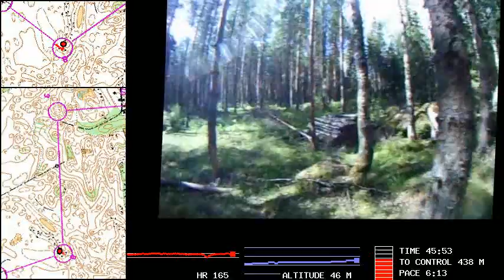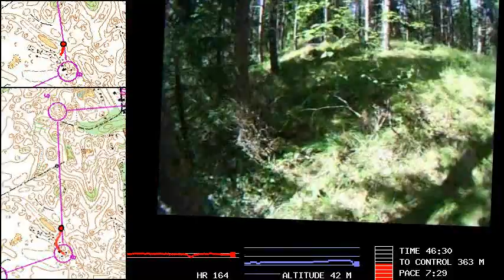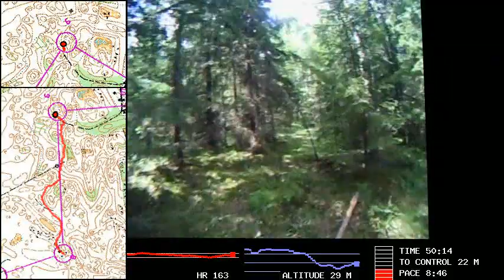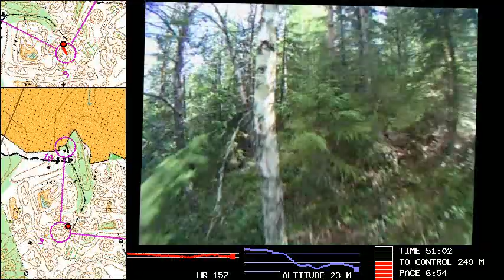Lahti-Suunnistus 31.7.2011 2pv, osa 4/4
Osa 4/4: Välille 8-9 ja vielä rastillekin leipastaan ylimääräistä kiekuraa. Loppusuora 9 sekuntia lauantaita nopeammin.